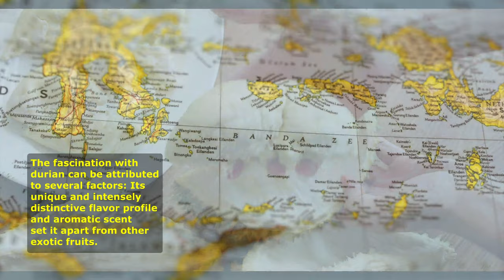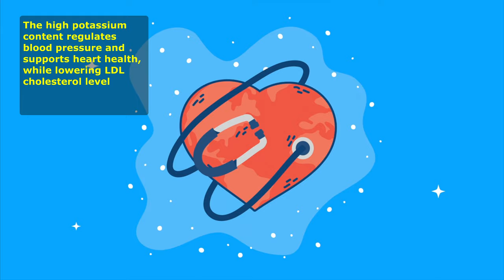What Does Durian Taste Like? | Thailand Exotic Fruits